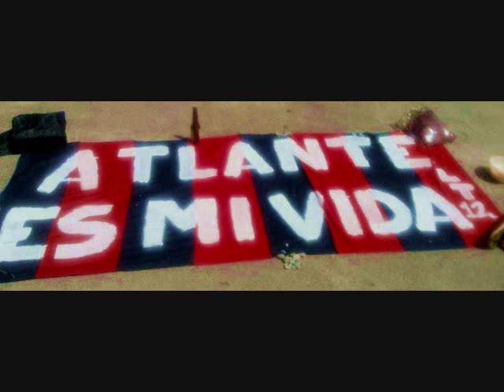EL PODEROSO Y FAMOSO ATLANTE 2012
RECOPILACION DE FOTOGRAFIAS DESDE JULIO 2012